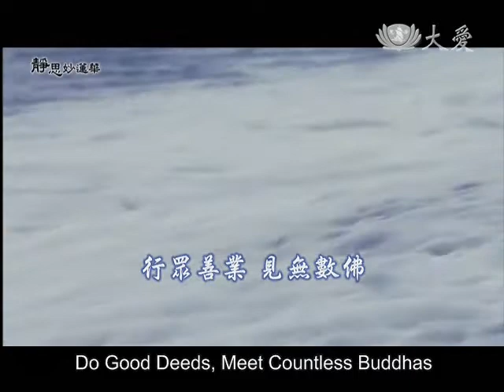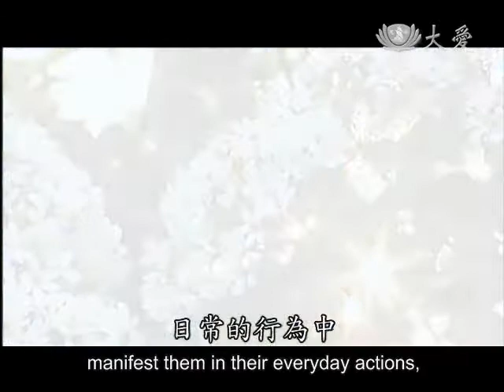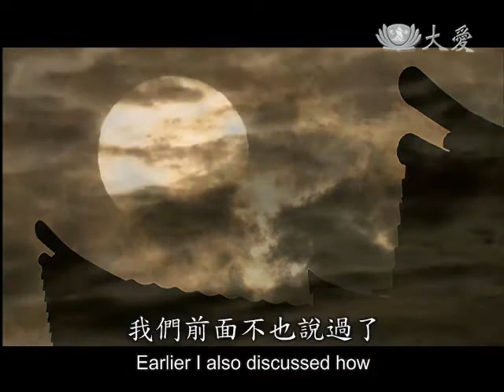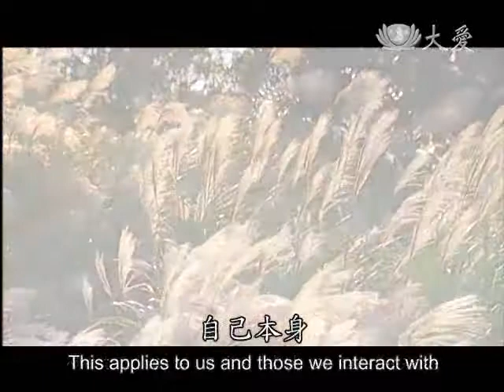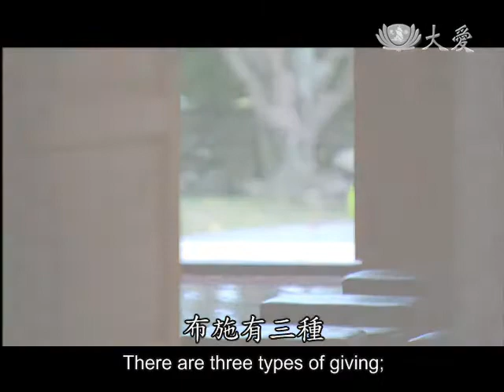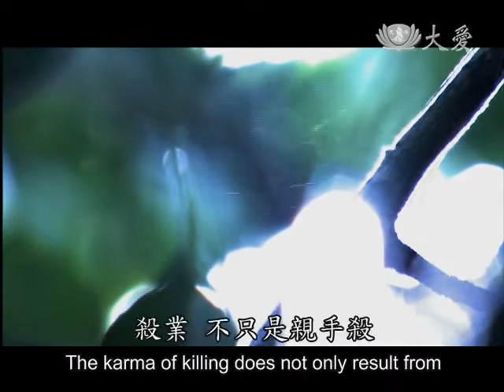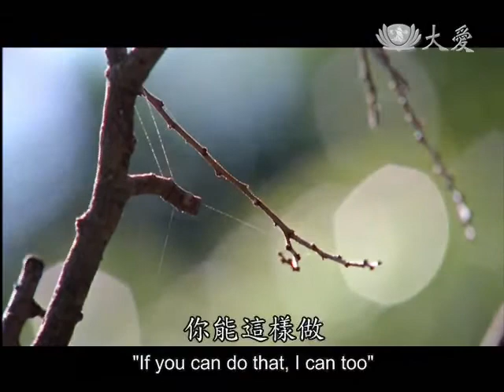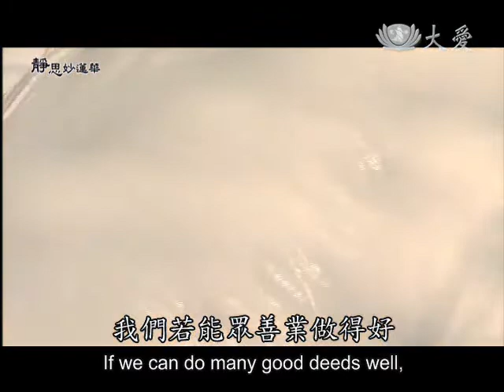2013.11.20 【靜思妙蓮華】行眾善業見無數佛 Do Good Deeds, Meet Countless Buddhas